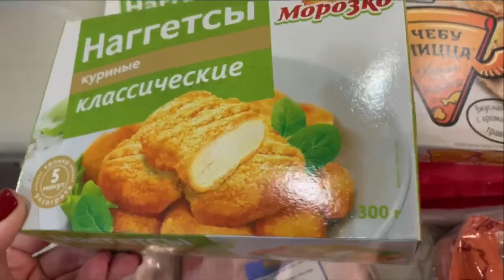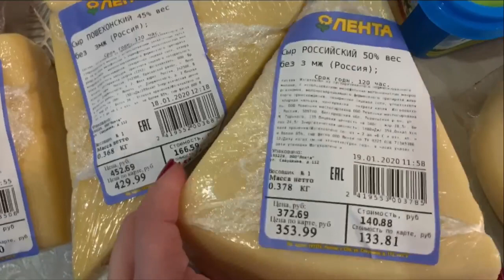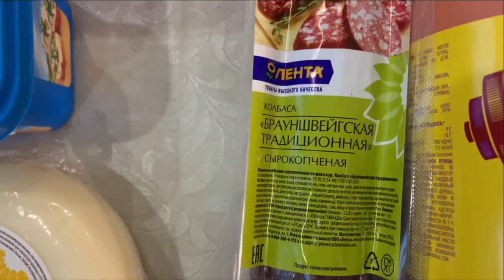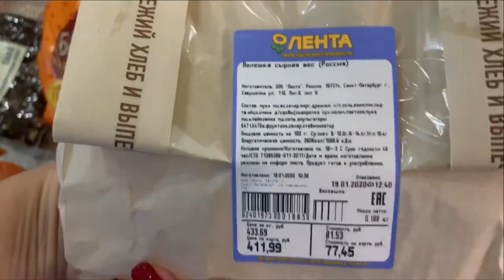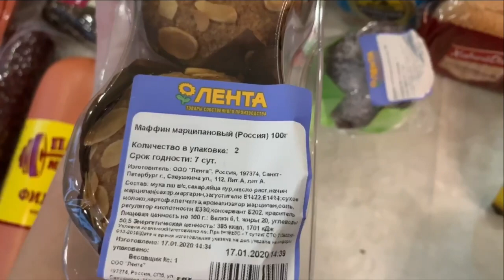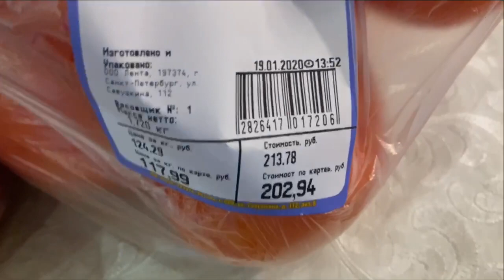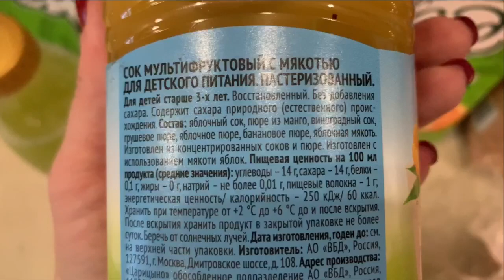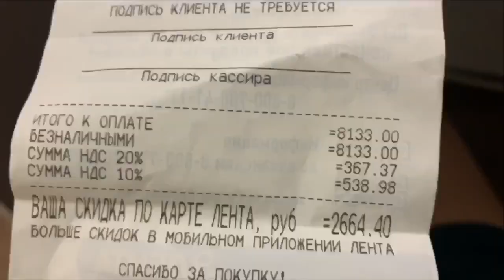ЗАКУПКА ПРОДУКТОВ В ЛЕНТЕ